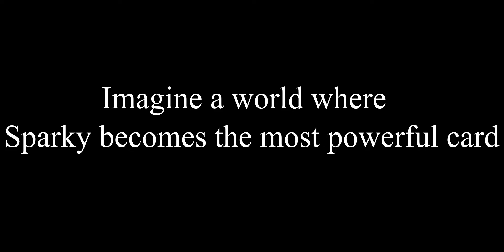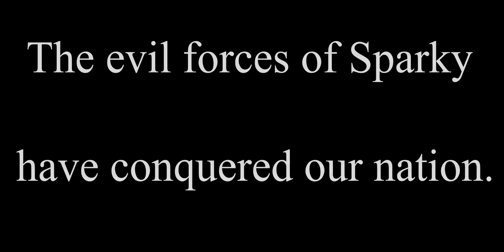Sparky - Dystopian Short Film | Gaming with Charlie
Sparky - Dystopian Short Film (Clash Royale) (Gaming with Charlie)

This is a short film about Sparky getting buffed to the point where the Sparky just walks to the king tower and takes it down in one hit.

New to Clash Royale? Clash Royale is a strategy game that can be downloaded on ios and android and the app description for it when you download it is:

Notice: This material is unofficial and is not endorsed by Supercell.